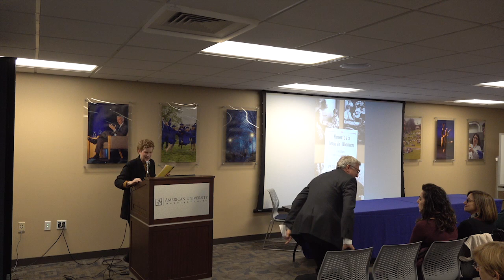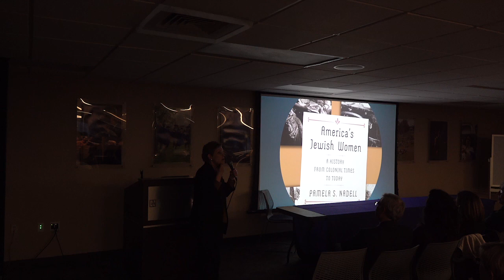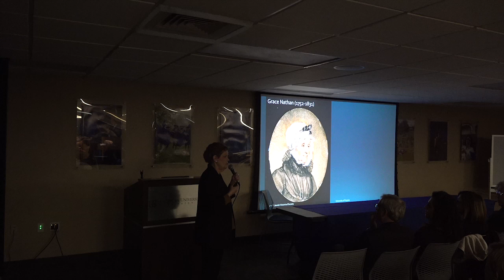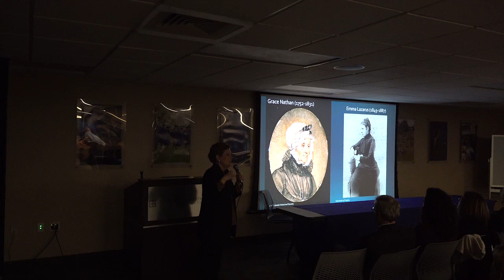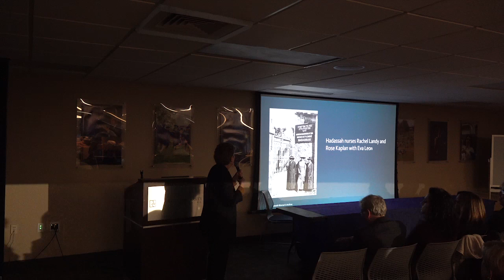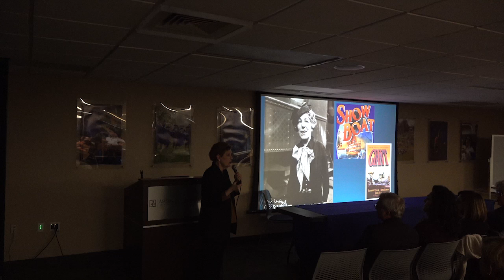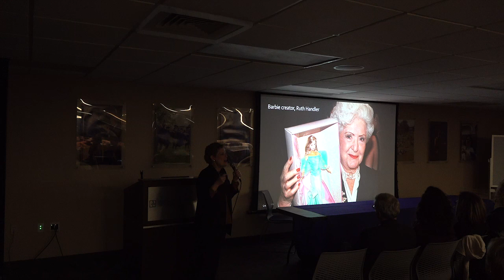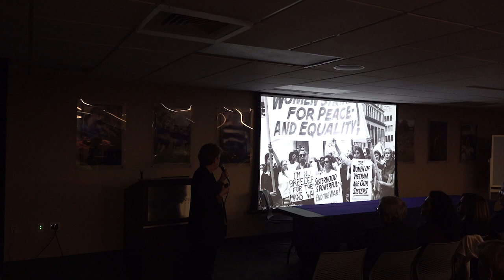"America's Jewish Women: A History from Colonial Times to Today" with Pamela S. Nadell 11/6/19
On November 6, 2019, Professor Pamela S. Nadell spoke about her recent book, "America's Jewish Women: A History from Colonial Times to Today" and then answered questions from Jewish Studies students Jamie Gottlieb, Hannah Gelband and Rose Haas.